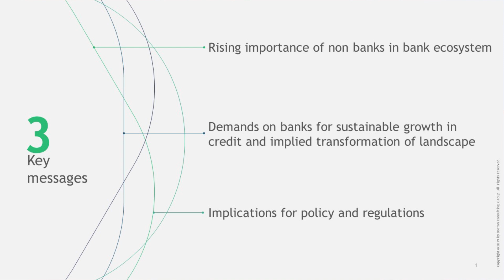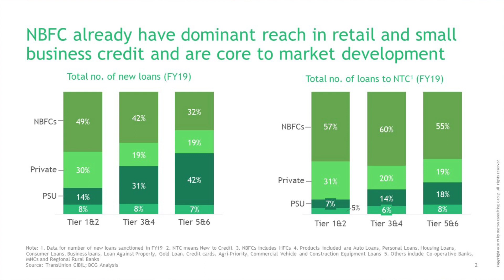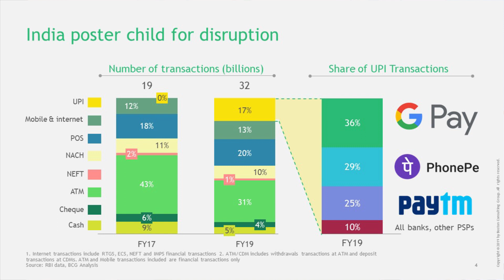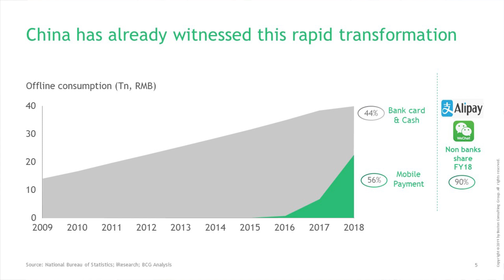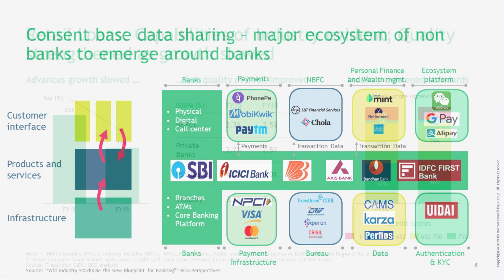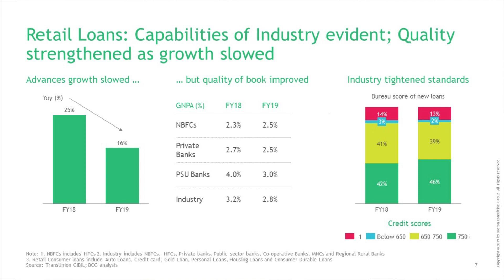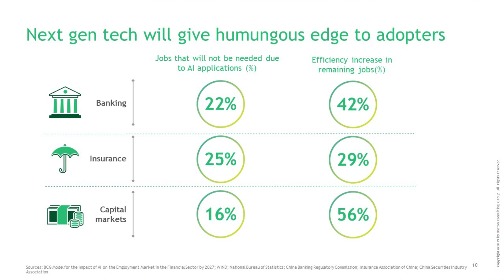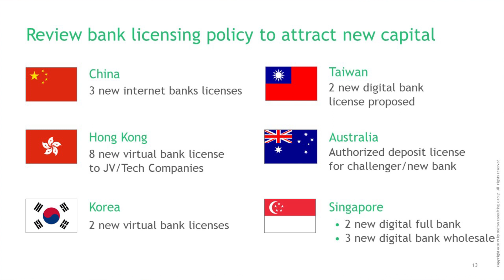FIBAC 2019: Inaugural presentation by Saurabh Tripathi, BCG